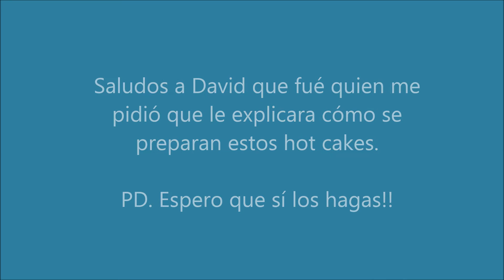Hotcakes temáticos, por Alondra Aguilar.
Hotcakes con figuritas, realmente sencillos, vistosos y muy ricos. Una variante perfecta para el desayuno :-D.